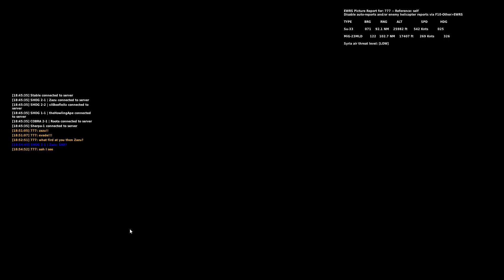DCS Mi-24P Hind Full PvE Sortie (T-80UD, BTR-80 Kills + Downed Pilot Rescue)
Rough landing on pilot rescue.
0:00 Start
13:43 Take-off
15:12 Ingress
29:20 AO Arrival
32:03 First Kill
40:09 Second Kill
42:03 Downed Pilot Rescue
48:44 Egress
1:03:46 FOB Arrival
1:05:00 Landing
1:06:38 Shutdown
1:10:39 Damage Inspection